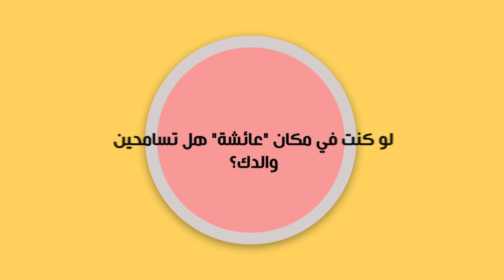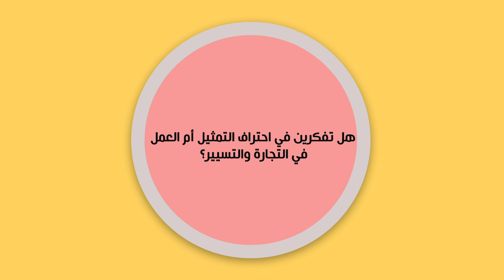عازفة وتدرس التجارة.. تعرف على من تكون "حنان" بطلة "بنات العساس" وهذه علاقتها بمنى فتو